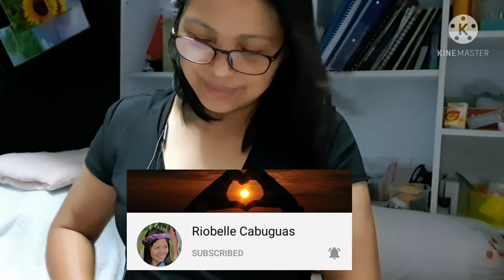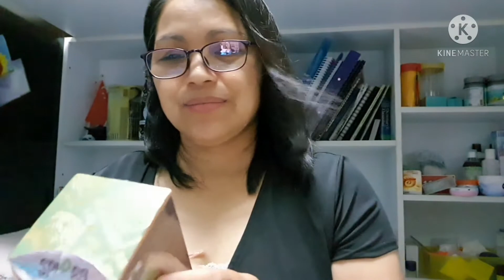/PAMPA SLIM/PINAY IN SINGAPORE